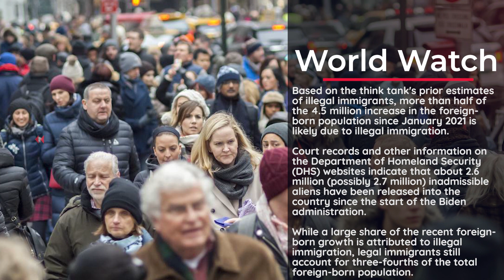15% of US population is now foreign-born: Study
The total foreign-born population in the US, legal and illegal, was 49.5 million in October 2023, -- a record 4.5 million increase since President Joe Biden took office in 2021, a study by a Washington-based think tank found.

At 15 per cent, the immigrant or foreign-born share of the US population is also the highest ever recorded in American history, the Center for Immigration Studies said, citing an October 2023 survey by the Census Bureau.

The foreign-born population has grown on average by 137,000 a month since Biden took office, compared to 42,000 a month during Donald Trump’s presidency before Covid-19 hit, and 68,000 a month during Barack Obama’s two terms.

Based on the think tank's prior estimates of illegal immigrants, more than half of the 4.5 million increase in the foreign-born population since January 2021 is likely due to illegal immigration.

Court records and other information on the Department of Homeland Security (DHS) websites indicate that about 2.6 million (possibly 2.7 million) inadmissible aliens have been released into the country since the start of the Biden administration.

While a large share of the recent foreign-born growth is attributed to illegal immigration, legal immigrants still account for three-fourths of the total foreign-born population.

A significant number of new illegal immigrants, and perhaps a majority before the current border surge, were admitted legally on a temporary visa or under the visa waiver program and then did not leave the country when the time limit expired, the study said.

The largest percentage increases since January 2021 were for immigrants from South America (up 28 per cent); Central America (up 25 per cent); Sub-Saharan Africa (up 21 per cent); the Caribbean (up 20 per cent); and the Middle East (up 14 per cent).

The foreign-born in Census Bureau data included all persons who were not US citizens at birth, mainly naturalised citizens, lawful permanent residents, long-term temporary visitors, and illegal immigrants.